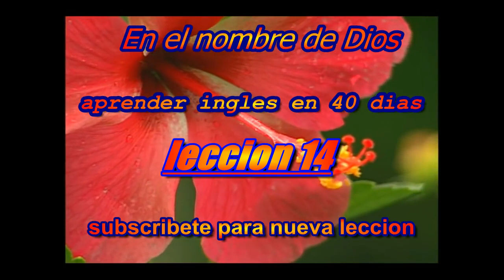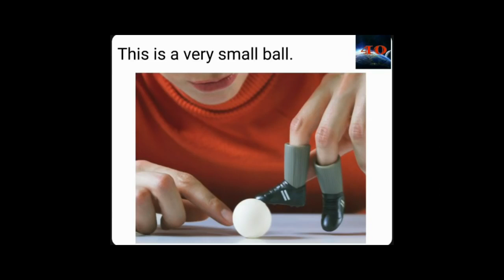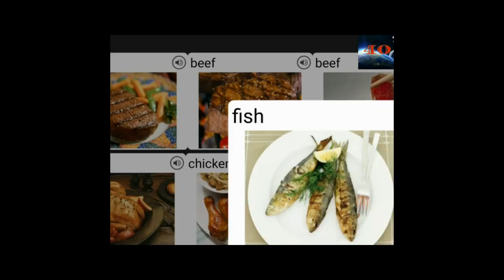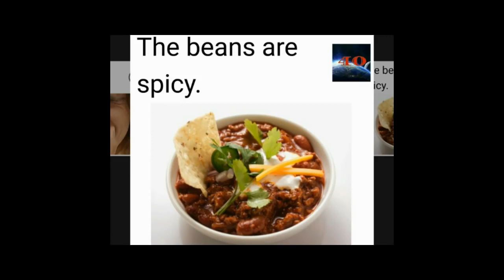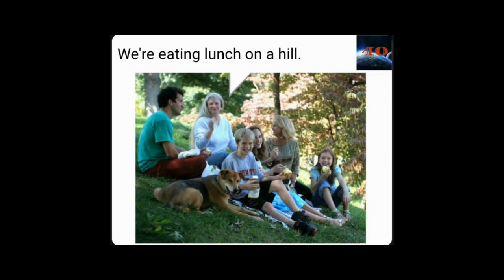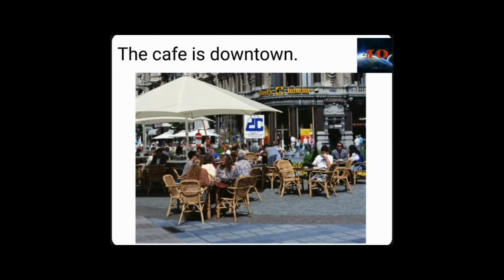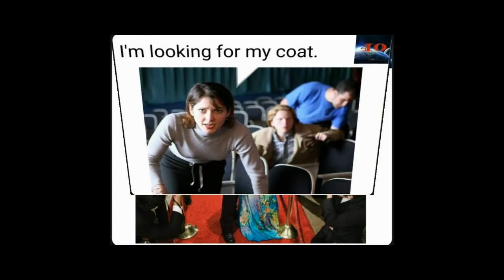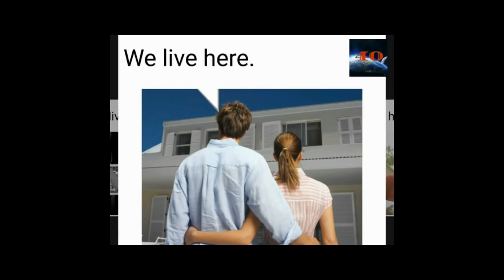aprender ingles 40 dias lesson 14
subscribete por favor . aprender ingles en 40 dias . conversacio.